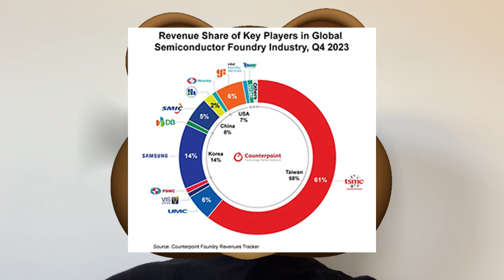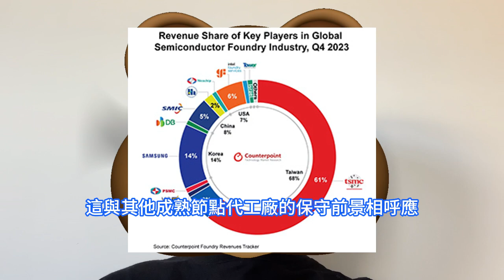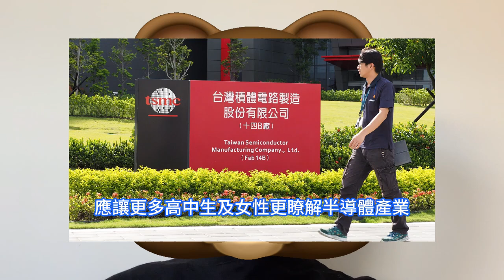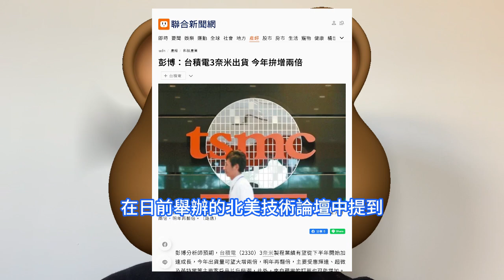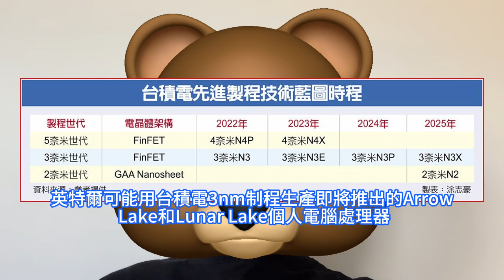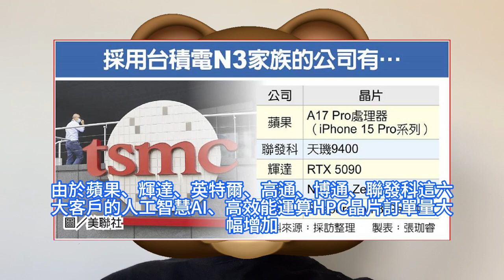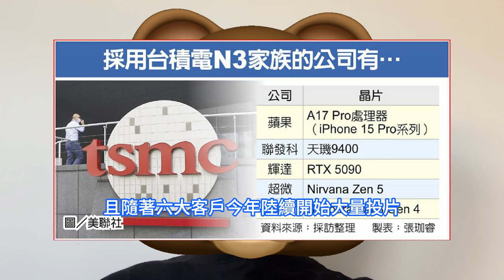爆烈巨銷！台積電3奈米出貨大破紀錄猛增2倍，如此台灣搶才業界難繃這怨言。TSM資深副總經理侯永清忍不住了：這樣的說法太過誇大。機構放全球代工廠市佔率：TSMC61%、三星14%、中芯國際5%。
隨著台積電 CoWoS 產能的增加，預計 2024 年人工智慧需求將保持強勁。同時，代工市場非常接近半導體庫存週期的底部。 Counterpoint 分析師 Adam Chang 在一份新聞稿中表示：台積電將成為人工智慧大趨勢和邏輯半導體需求復蘇的主要受益者。侯永清透露，台灣如今成為全球半導體重鎮，在少子化的情況下，讓更多年輕人加入半導體產業，是支撐台灣半導體產業未來10年持續領先的關鍵。分析師預計，3nm制程的價格預估將⼤幅⾼於4nm制程，將對台積電的代⼯收⼊擁有重⼤貢獻，使台積電2025年的晶圓代工收入⼤增26%，從而帶動台積電2025年營收增長26.6%，高於市場普遍預期的19.6%。